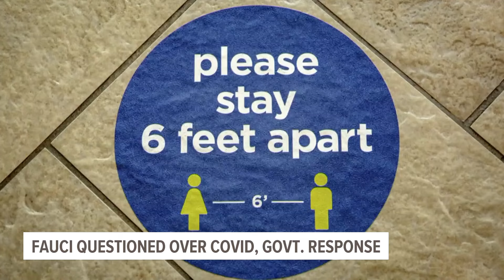Fauci pushes back partisan attacks in fiery House hearing over COVID origins, controversies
Dr. Anthony Fauci, the top U.S. infectious disease expert until leaving the government in 2022, was back before Congress on Monday, calling “simply preposterous” Republican allegations that he'd tried to cover up origins of the COVID-19 pandemic.

A GOP-led subcommittee has spent over a year probing the nation's response to the pandemic and whether U.S.-funded research in China may have played any role in how it started — yet found no evidence linking Fauci to wrongdoing.